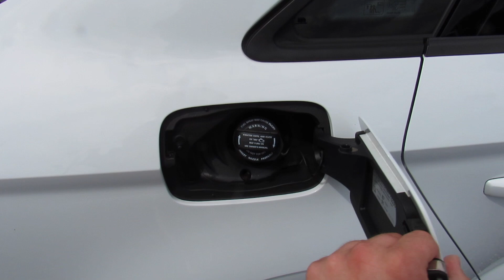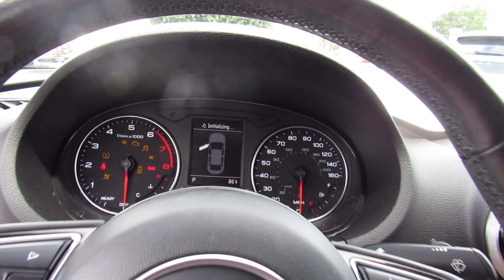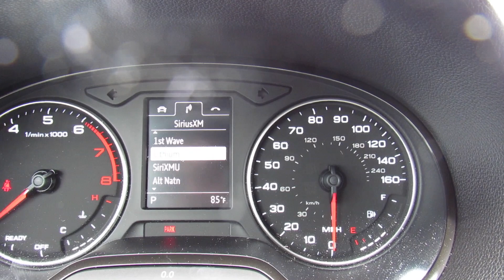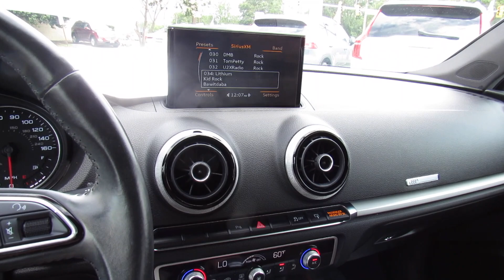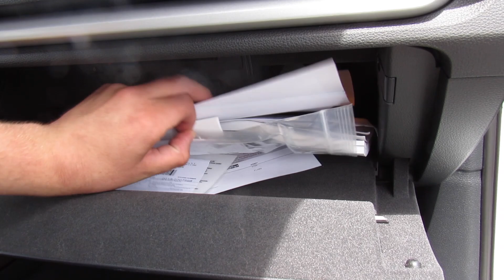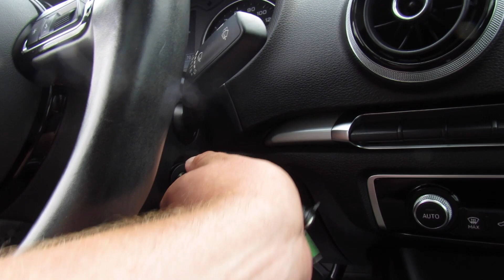*SOLD*2016 Audi A3 1.8T Premium FWD Walkaround, Start up, Tour and Overview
*SOLD* Base model A3.